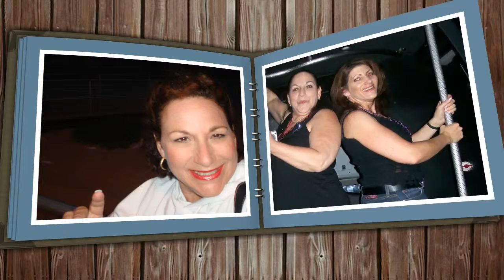Happy Birthday Roseanne!!!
Birthday prevention made by Tech-know Pro Techknow.pro